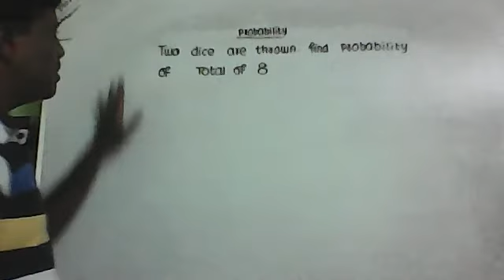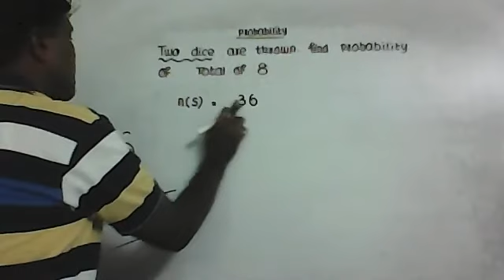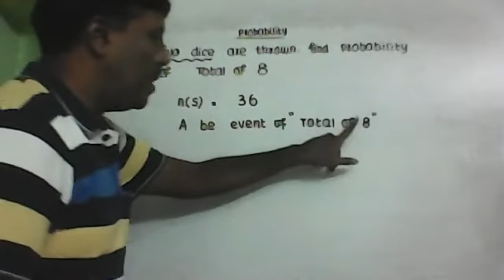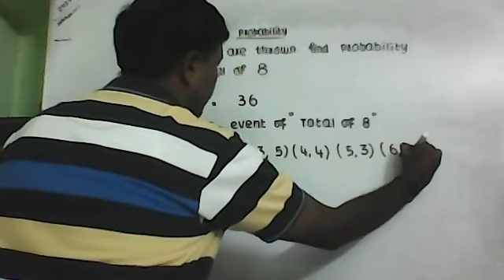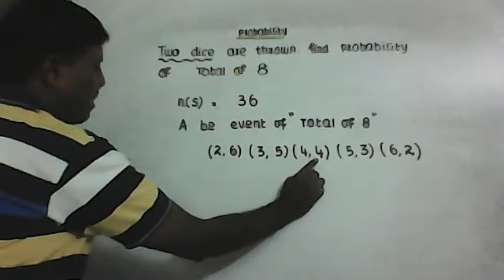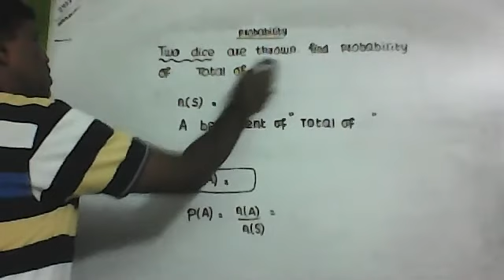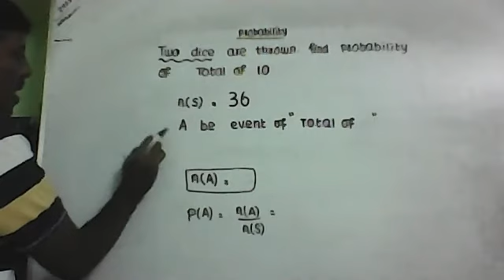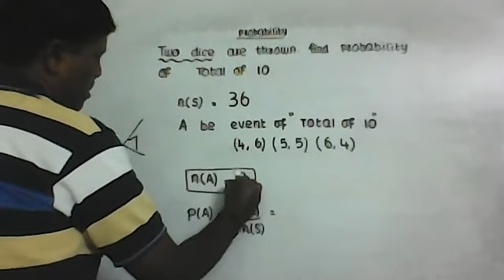10 STD MATHS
10 STD MATHS[ PROBABILITY]